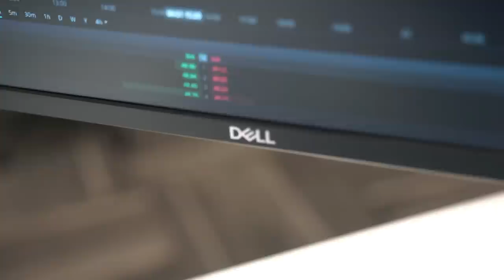New Simple Trading Setup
Trading in the stock market can be difficult. I choose to keep it simple with my 2021 trading setup up. I have a dual monitor computer setup, Mac mini with a couple of upgrades, an extreme microphone and my techbud mousepad. Let me know what you think about my setup.

2. 📈 A-Z Beginner Day Trading Course